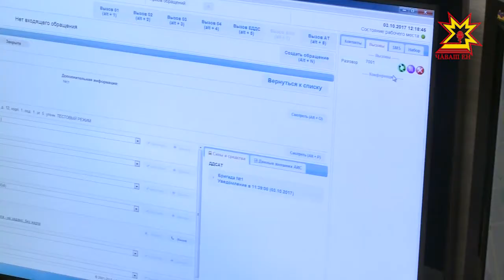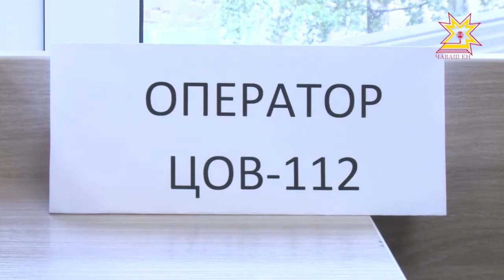4 октября, отмечается 85-я годовщина со дня образования системы гражданской обороны страны.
4 октября, отмечается 85-я годовщина со дня образования системы гражданской обороны страны. Как работает система оповещения в Чувашии -далее.